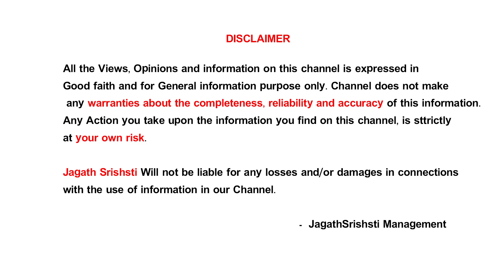కర్కాటక రాశి July 01 - 15 | Karkataka Rasi July 01 -15 Rasi Phalalu 2022 | chiluka joshyam | Jagath